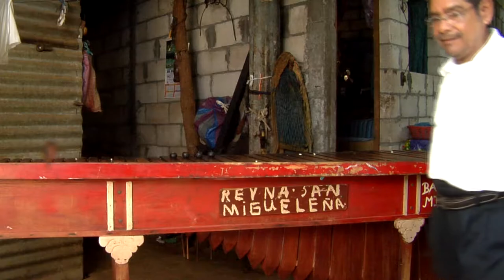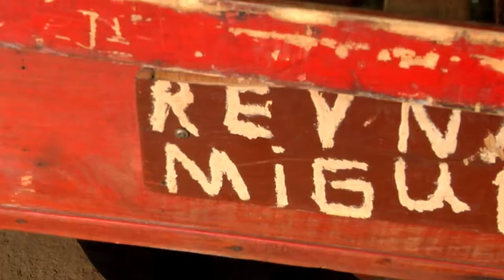MARIMBA GUATEMALTECA | DON CHAYO TAXISCO SANTA ROSA